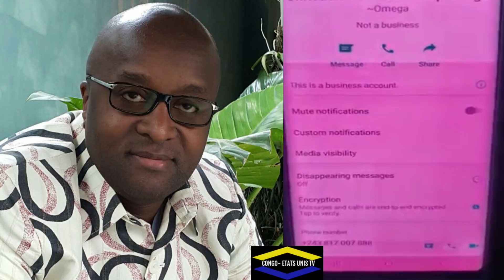TALIBAN DE FELIX TSHILOMBO EN COLERE CONTRE CHRISITAN LUSAKUENO TOP CONGO YOMUTU OTIELIYE POISON